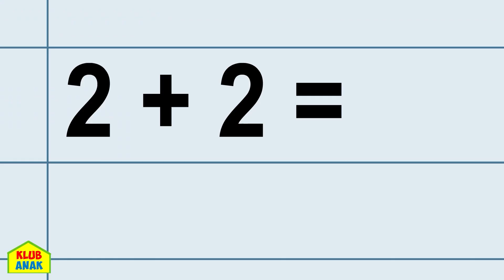Tiga anak kucing kecil - 3 little kittens | Kartun Lucu | lagu Anak Indonesia | Klub Anak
Hai anak-anak!! KidsCamp membawakan Anda lagu anak-anak tradisional tentang tiga anak kucing kecil dan sarung tangan mereka yang hilang, bernyanyi bersama lagu anak-anak klasik dan lagu anak-anak. @laguanakindonesia-klubanak4461

Tentang saluran
Selamat datang di Klub Anak! Bergabunglah dengan Elly dan adik perempuannya Eva saat mereka bernyanyi dan menari dalam perjalanan yang penuh warna melalui dunia lagu dan sajak yang indah. Pelajari semua tentang Alfabet, Angka, Bentuk dan Warna melalui seri menarik 'Dunia Elly' saat ia menjumpai situasi yang aneh dan mempelajarinya dengan cara yang paling kreatif dan inovatif.

Learning videos, video pembelajaran, videos de aprendizaje, vidéos d'apprentissage, vidéos d'apprentissage, Lernvideos, обучающие видео, inlärningsvideor, video di apprendimento, vídeos de aprendizagem, výuková videa,مقاطع فيديو تعليمية ،सीखने के वीडियो, læringsvideoer,video's leren,filmydonauki